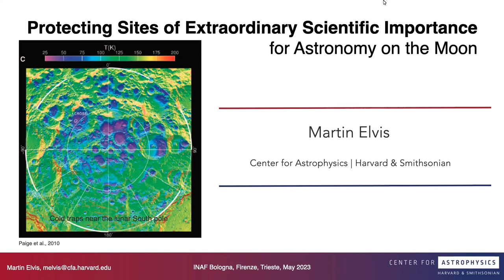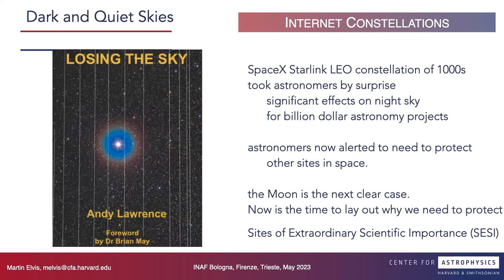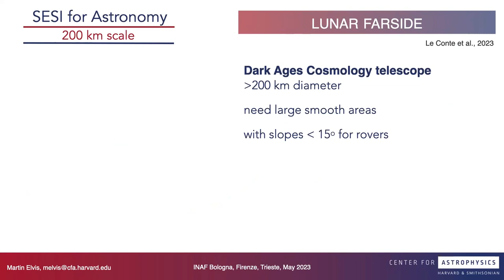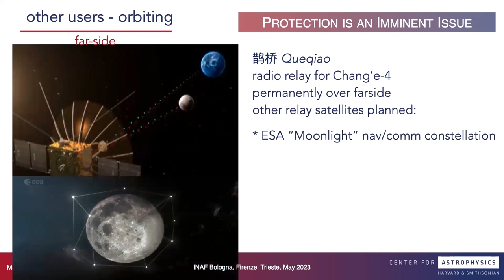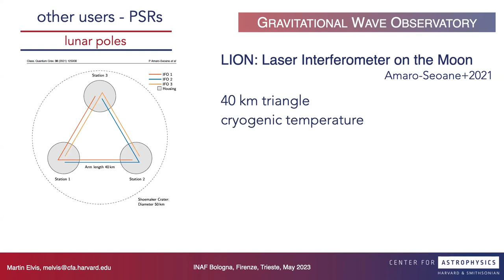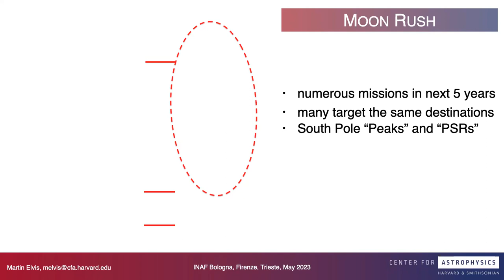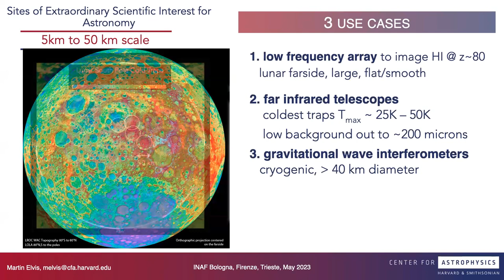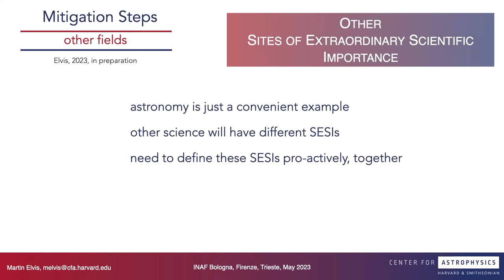Martin Elvis (Center for Astrophysics - Harvard & Smithsonian)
Highly Constrained Site Selection and Protection for Major Observatories on the Moon

Proposals for major new lunar observatories, many of them presented at this meeting, are often demanding in their site selection criteria. As a result there are only a few special locations on the Moon at which most can function optimally. Several examples are given including for a farside low frequency radio array, a far-IR telescope, and a gravitational wave interferometer. Much is at stake as all of these facilities will make our present capabilities seem puny. The astronomically valuable properties of the sites are fragile and easily disturbed by other activities on the Moon. Yet without those other activities the infrastructure needed to build large astronomy facilities will not exist. Anticipating the need to protect these sites will require astronomers to perform careful site surveys, define levels of acceptable interference, propose technical mitigation steps where feasible, and work with other scientists who need lunar sites for their research. Astronomers will then be well-positioned to work with policy experts to implement measures that preserve these sites of extraordinary scientific interest.